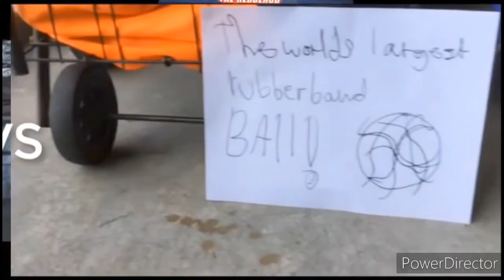Sonic Movie New Trailer 1